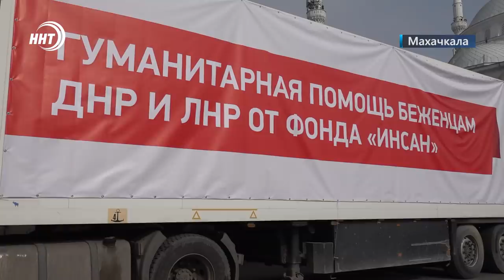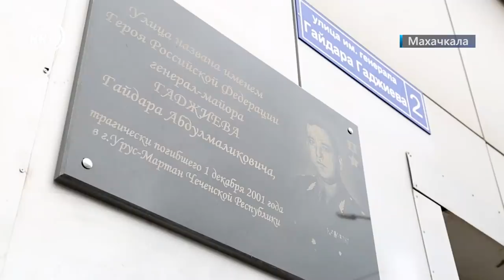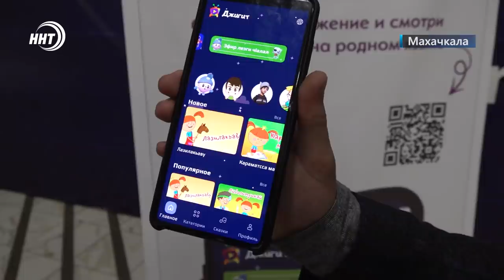Новости Дагестана за 21 февраля 2022 года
1. Команда укомплектована, помощь собрана. Для беженцев, прибывающих в Россию из Донецкой и Луганской республик, готовится к отправке гуманитарный груз.

2. Отходы в рационе. В Буйнакском районе обнаружена несанкционированная свалка, на которой домашний скот организовал себе кормушку.

3. Любимые персонажи по-дагестански. Сегодня отмечается Международный день родного языка. В Историческом парке Россия – моя история герои мультфильмов заговорили на лезгинском и аварском.

4. 5 из 10 золотых наград завоевали дагестанские легионеры. В Болгарии завершился 59-ый международный турнир по вольной борьбе.